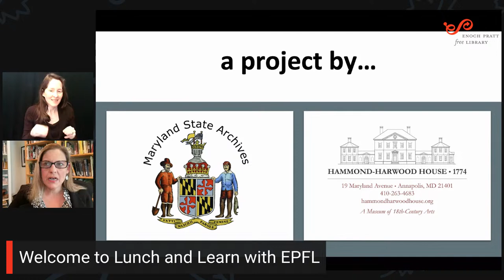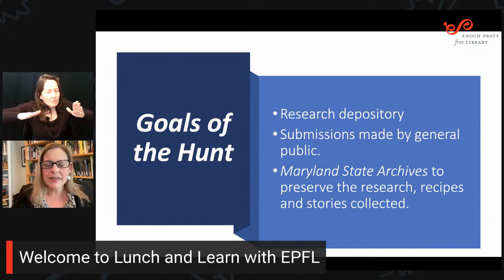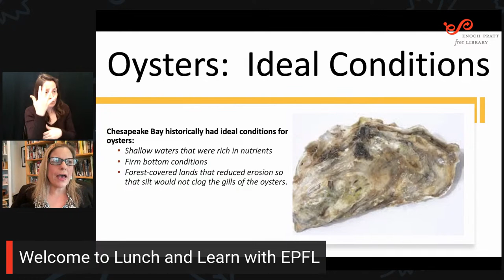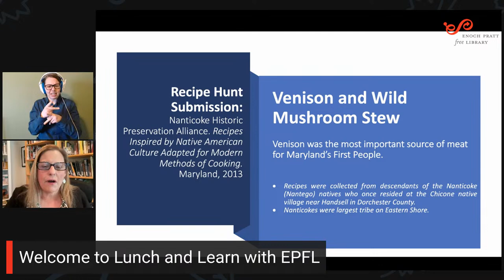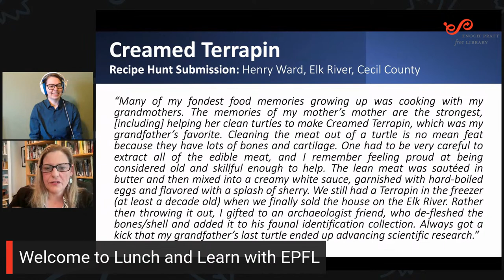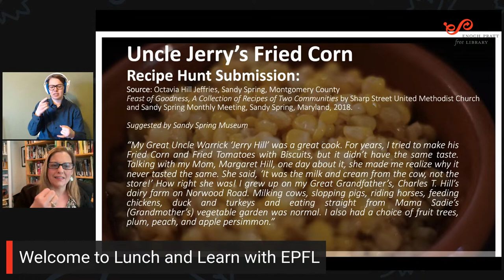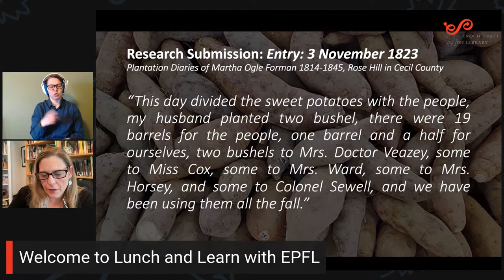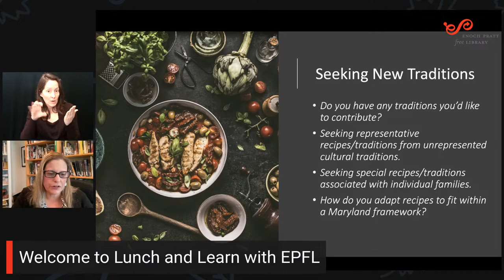Lunch & Learn: A Taste of Maryland & The Great Recipe Hunt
Join food historian Joyce White to learn about The Great Maryland Recipe Hunt, a project by the Maryland State Archives and Hammond-Harwood House Museum to collect and preserve Maryland’s culinary traditions.